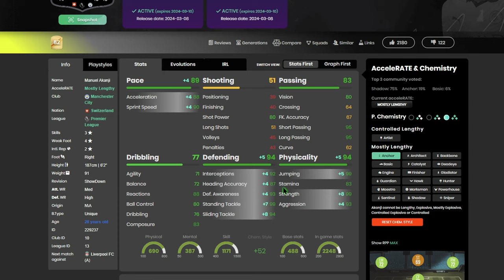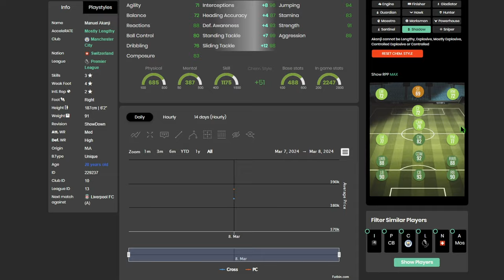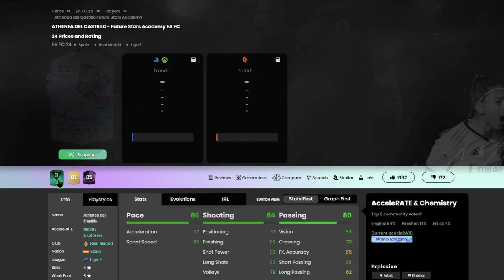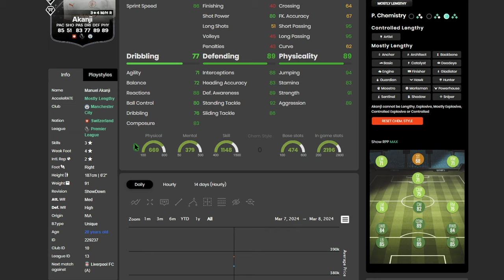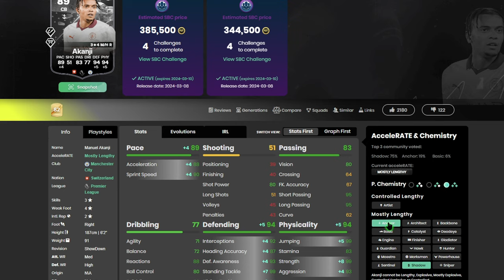EA FC 24 ULTIMATE TEAM | 89 AKANJI SHOWDOWN REVIEW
ULTIMATE TEAM Series
Vizionare Placuta